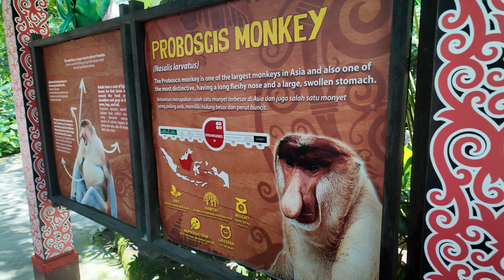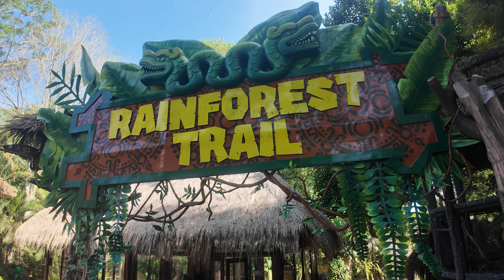Bali Safari 2024 with Grandma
18 months old toddler in the Zoo!!